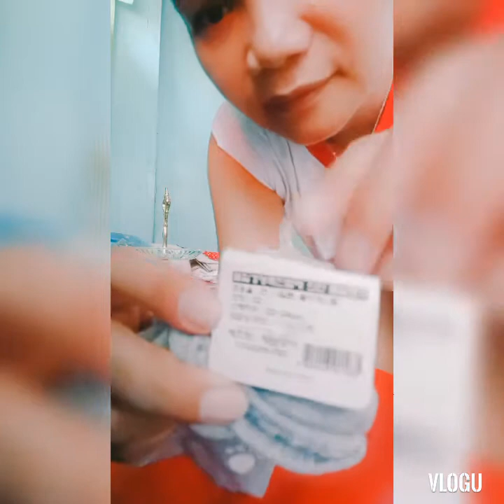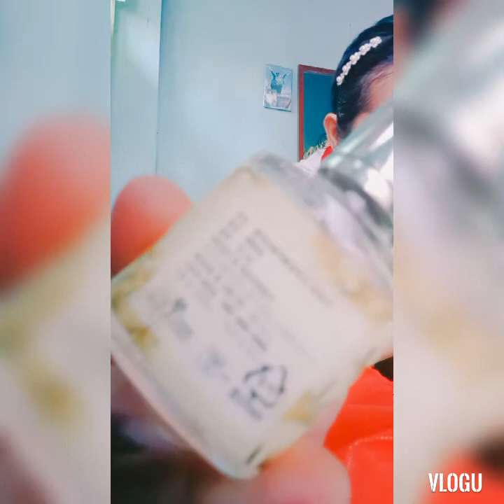Covid Freebies From Boss and Sister in Korea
GiftgivingCovidFreebiesFromBossAndSisterInKorea Live more. Love more. Share more Part 2